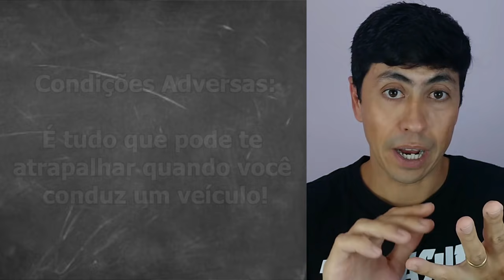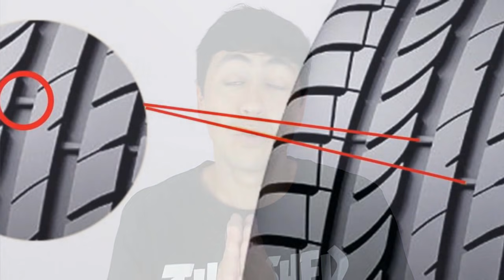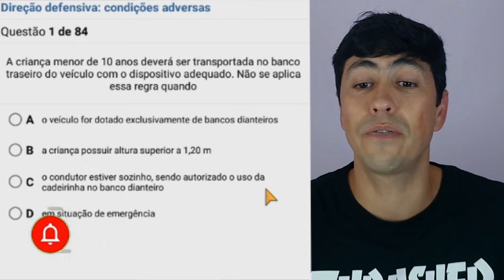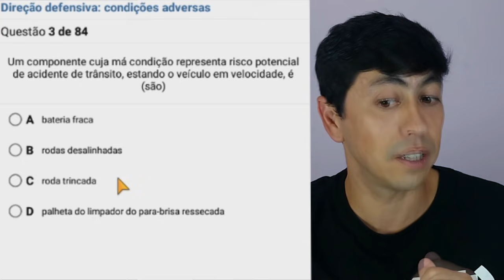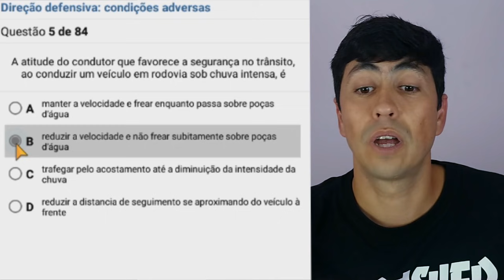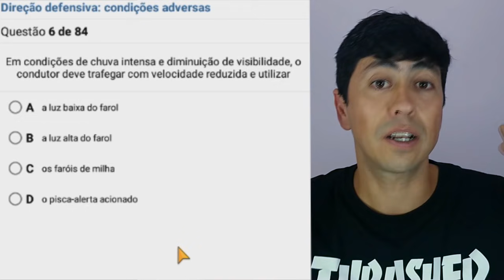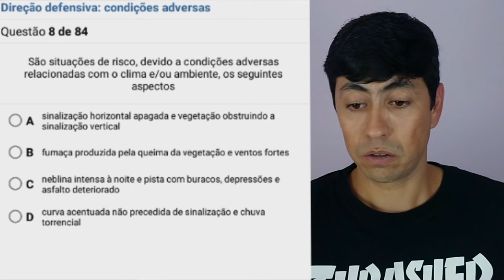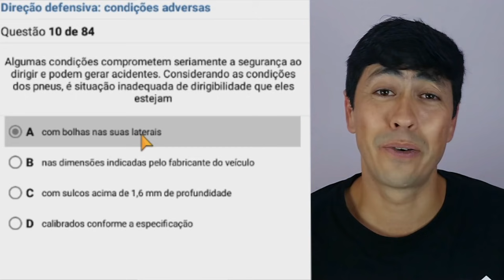RESUMO DIREÇÃO DEFENSIVA, CONDIÇÕES ADVERSAS - SIMULADO DETRAN 2021 (DICAS E MACETES DE PROVA)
Condições adversas são todos aqueles fatores que podem prejudicar o seu real desempenho no ato de conduzir, tornando maior a possibilidade de um acidente de trânsito.

🚨✏️📝 KIT SIMULADO 510 QUESTÕES + MANUAL DO CONDUTOR:
👇👇👇 Aprove de primeira!!!

🚀🚀🚀Quer só o Simuladão com com 17 provas diferentes total de 510 questões,
com ele sua aprovação é certeira: 👇👇👇

Existem várias condições adversas e é importante lembrar que nem sempre elas aparecem isoladamente, tornando o perigo ainda maior.

Neste vídeo vou fazer um resumo de condições adversas, são elas:

Luz, tempo, via, trânsito, veículo, motorista, passageiros e cargas.

Feita revisão, inicio um simulado sobre o conteúdo de direção defensiva - condições adversas, com 84 questões das quais nesse vídeo faço 10 e continuo em uma serie de vídeos com 10 questões em cada simulado.

Me siga no Instagram: @rafaeldocfc

00:00 Rafão
00:01 Inscreva-se no Canal